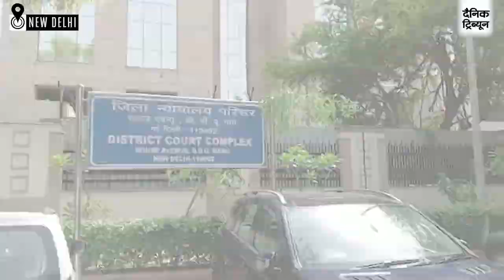Om Prakash Chautala gets 4 years in disproportionate assets case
A Delhi court on Friday awarded four-year jail term to former Haryana chief minister Om Prakash Chautala in a disproportionate assets (DA) case.
Special Judge Vikas Dhull also imposed a fine of Rs 50 lakh on the convict in the case of acquiring disproportionate assets from 1993 to 2006.

The judge also directed the authorities concerned to confiscate four of his properties.

The court had last week convicted Chautala saying the accused had failed to satisfactorily account for such dis-proportionality by proving his source of income or means by way of which he acquired assets during this period.